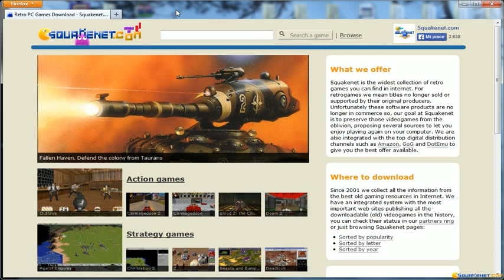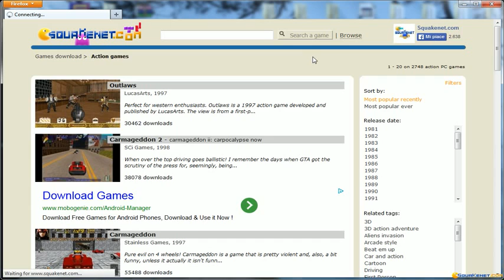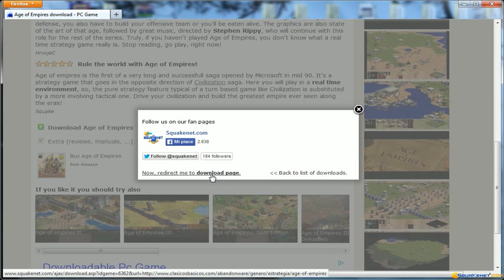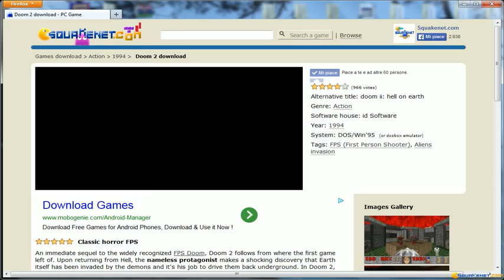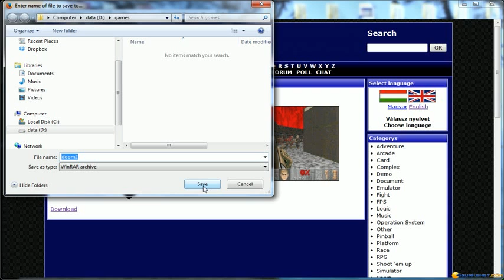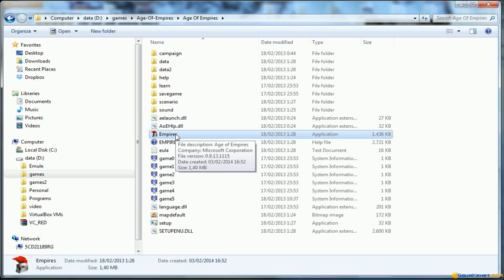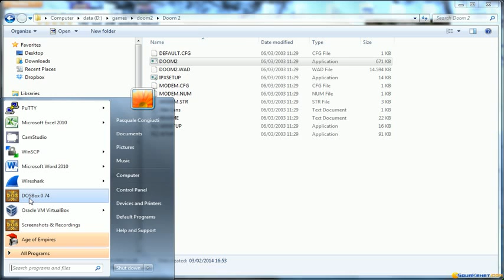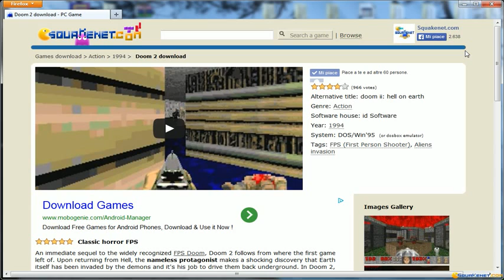How to download pc games - Squakenet.com tutorial [ARCHIVED]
EDIT: This guide is no longer valid as we changed the web site. You still can get the games from squakenet.com.

Here a quick guide to show you how you can download and play old pc games on your modern system such as Windows Vista or Windows 7. Look for them in